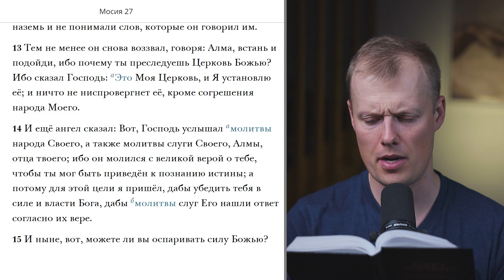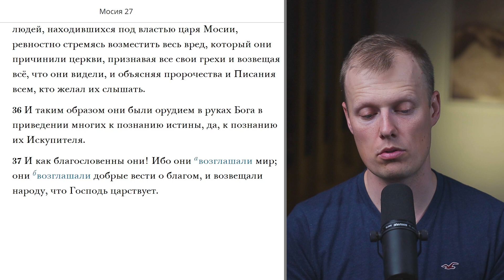Читаем вместе Книгу Мормона / Мосия 27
Мосия запрещает преследование и повелевает установить равенство. Алма-младший и четыре сына Мосии стремятся уничтожить Церковь. Появляется ангел и приказывает им прекратить их злое дело. Алма поражён немотой. Всё человечество должно родиться заново, чтобы обрести спасение. Алма и сыновья Мосии возвещают радостные вести. Приблизительно 100–92 гг. до Р. Х.

Современный пророк Рассел М. Нельсон обещал: "если вы будете ежедневно с молитвой изучать Книгу Мормона, вы будете принимать более правильные решения – ежедневно. Я обещаю: если вы будете размышлять над тем, что изучаете, отверстия Небесные откроются, и вы получите ответы на вопросы и руководство в жизни. Я обещаю: если вы будете ежедневно погружаться в Книгу Мормона, вы станете невосприимчивыми ко злу наших дней." Давайте изучать и размышлять над посланиями Книги Мормона вместе. Проверим на практике обещание пророка.